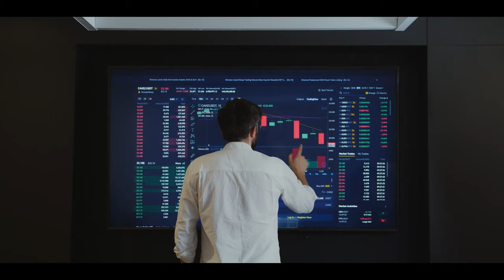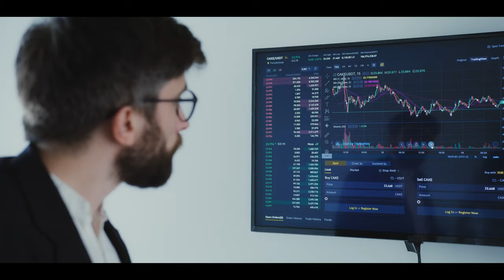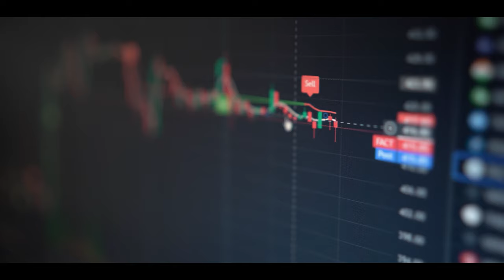Fiscal Finserve | Company Documentary | Stock Market Training And Trading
We have sat an exemplary standard with our work ethics and dedication.This long journey has served more than 12,000+ clients and handled portfolio of 5000+ clients.We take pride in being only financial institution with expertise and availability of synthetic hedge training, which employs zero loss strategy. Finserve is a financial services firm dedicated to providing customized and innovative solutions to individuals, businesses, and institutions. Continuously prioritises the growth and development of its customers and employees.Prior to 2023 we have been able to attend leading turnover firm in Gujarat for stock market industry.

We always say "Learn before Earn".

Now open your free demat account with us and get access to our premium telegram channel absolutely free